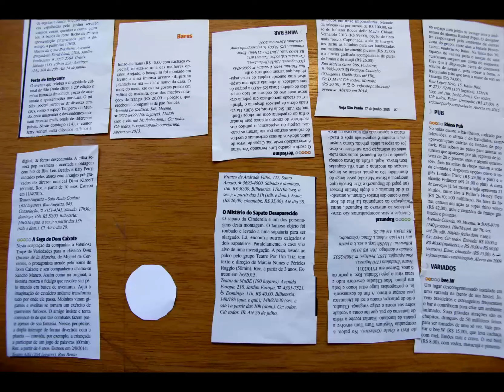"MUDAR" - TP Animação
Trabajo final para la materia de Introduccion a la Animacion, ECA, USP, Sao Paulo